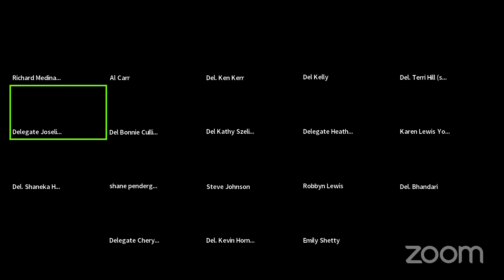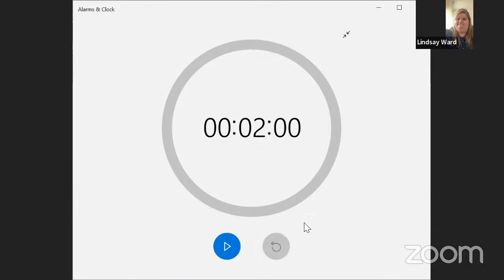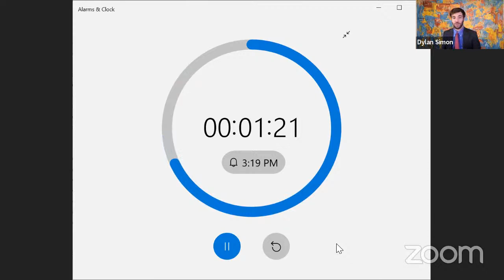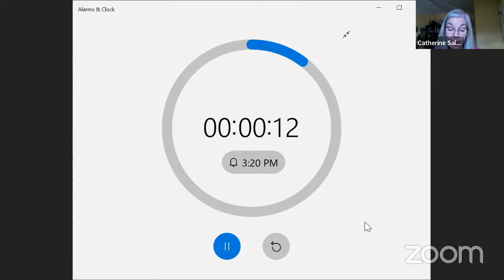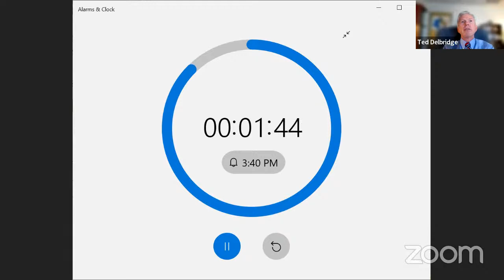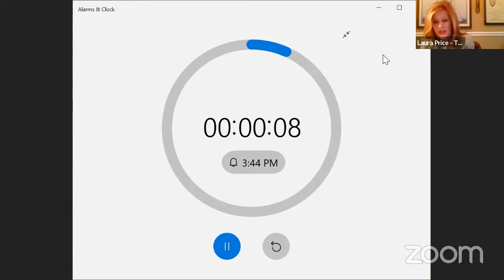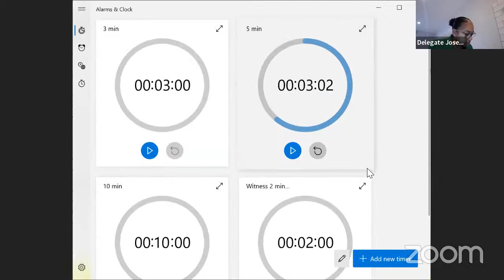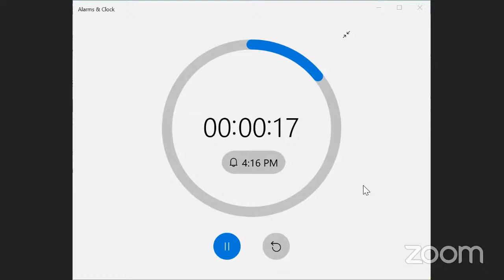HGO Committee Session, 1/19/2022 #1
Health and Government Operations Committee streaming session for Wednesday, January 19, 2022 @ 2:50 PM